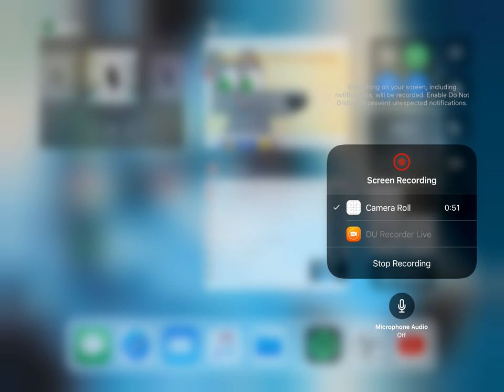Firey turns into a fire dragon gift to Amir maghrabi